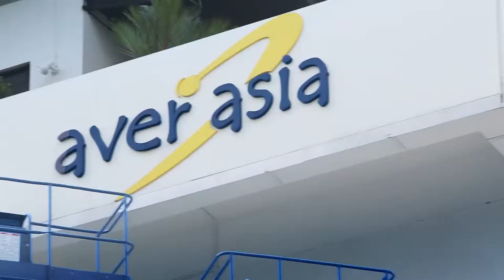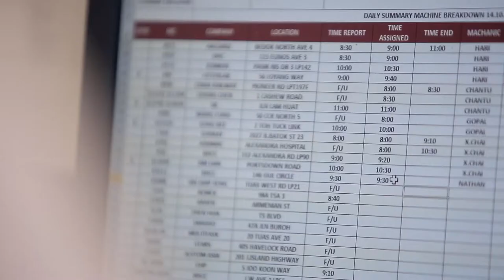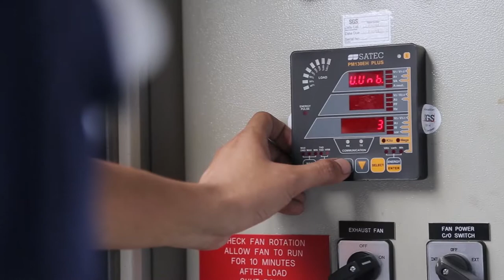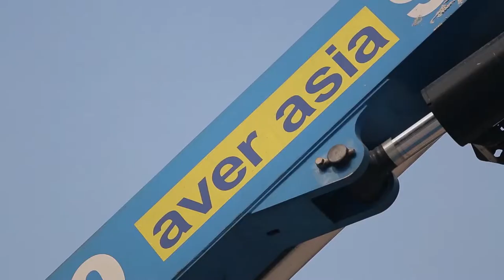Company Profile of Aver Asia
Aver Asia offers products that are of high quality equipment. Check our Aerial Lift Equipment and Aerial Lift Platform in Singapore & Malaysia, and Indonesia.